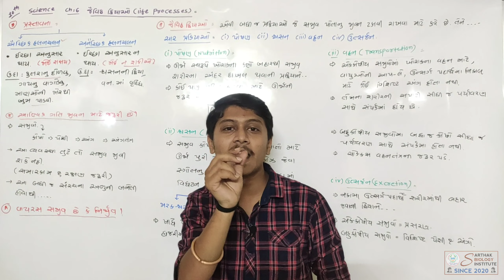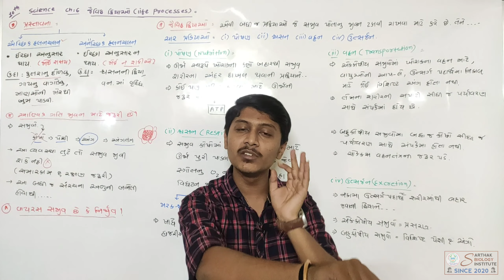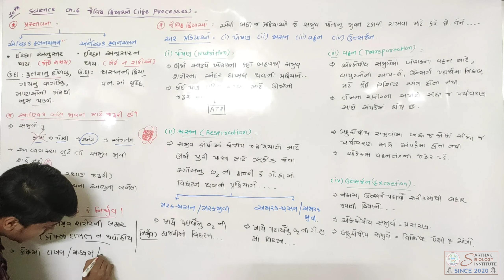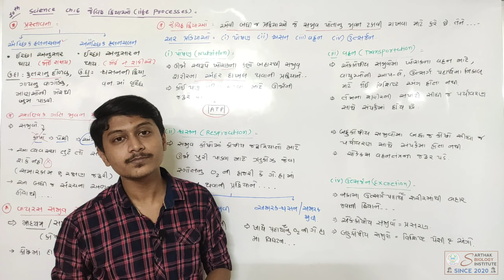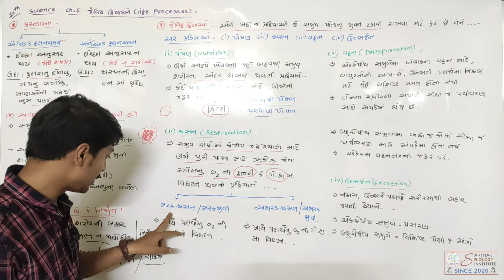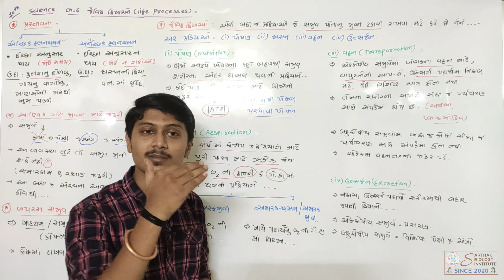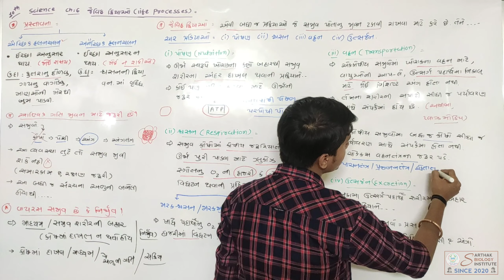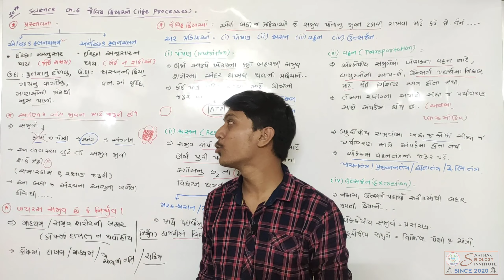STD 10 || CH 6 || PART 1 (પ્રસ્તાવના) By MAULIK PANCHAL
Hello Everyone,
I am Maulik Panchal welome to our channel Maulik Panchal.

STD : 8 / 9 / 10TH SCIENCE &
STD : 11TH / 12TH SCIENCE (BIOLOGY)
(GUJ MEDIUM / ENGLISH MEDIUM)

STD 10
CHAP 6
પ્રસ્તાવના

લાઈવ લેક્ચર માં જોડાવા માટે નીચે આપેલા નંબર પર ફોન કે મેસેજ કરીને માહિતી મેળવી શકો છો...

- MAULIK PANCHAL .

Video is For Educational Pourpose only. copyright Disclaimer under section 107 of the copyright Act 1976, Allowance is made for "Fair use" for purposes such as criticism, comment, News responding, teaching , scholarship and research.